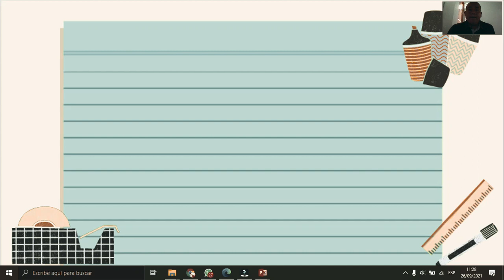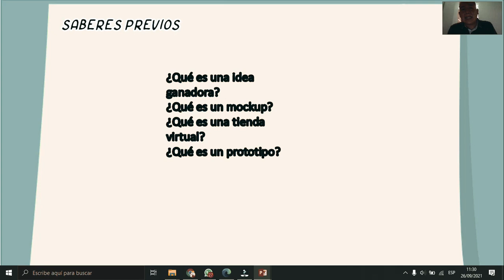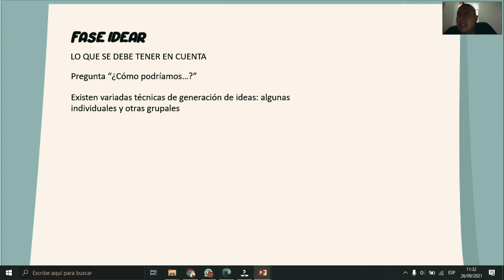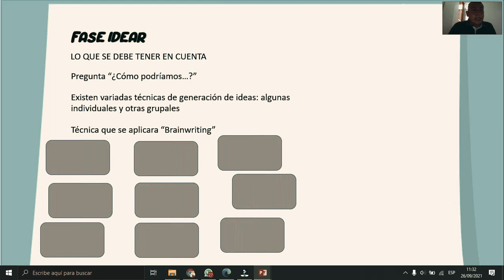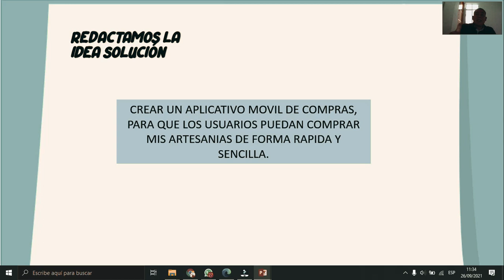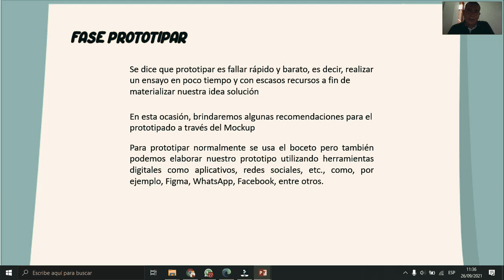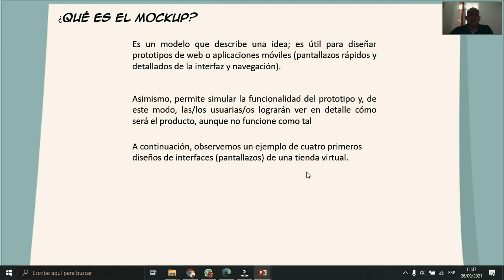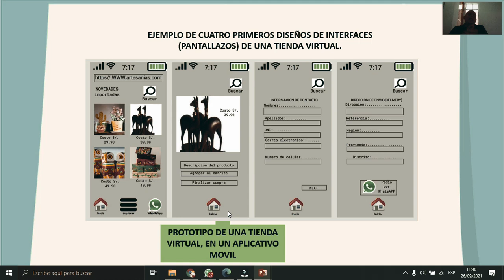SEMANA 29 3° Y 4° EPT Ideamos la solución y elaboramos el prototipo